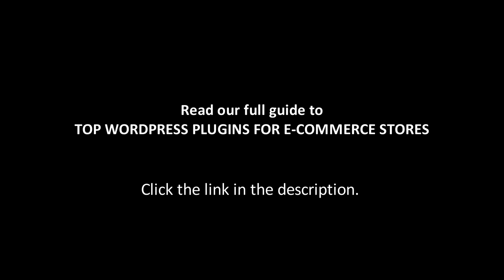Top Wordpress Plugins For E commerce Stores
If you find yourself struggling with something in WordPress, chances are there’s a plugin that’s been created to address that very issue –all you have to do is find it! Here’s a look at some of the best plugins that are available for e-commerce stores today.